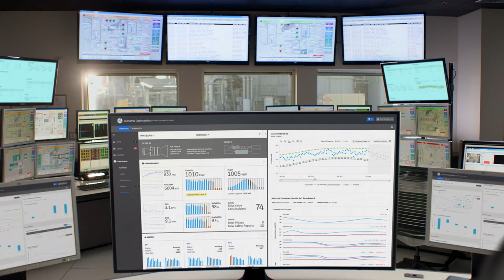Licensing at GE - Catalyzing Growth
Pat Patnode, President of Licensing at GE, shares his insights on how GE's collaborative approach to licensing helps accelerate the rollout of breakthrough technology that can transform industries, drive growth and improve lives.